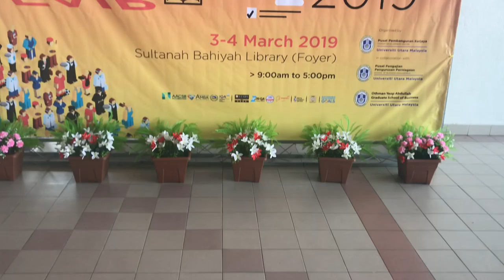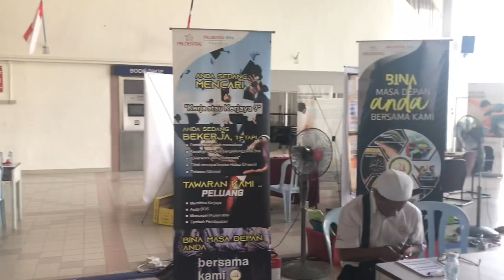Career Fair UUM 2019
Video edited for SCCT2423 Online Radio Production.

Crew production-
Kok Sze Chyi 254303
Cheang Hui 254615